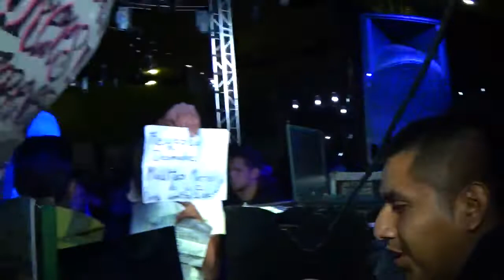CUMBIA AL AMANECER SONIDO COTORRITA RECORDS EN TOLUCA 2019